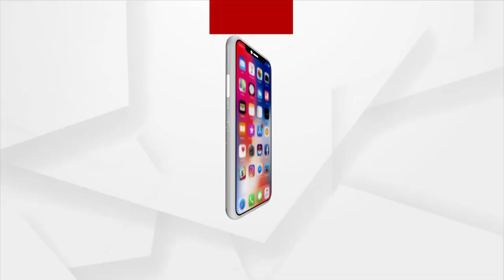Holi Celebrated with Fervour in Cuttack